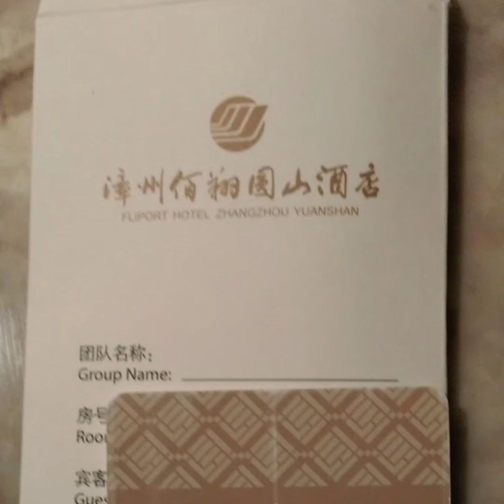漳州 佰翔圓山酒店 中國 福建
是一間溫泉渡假酒店，房間和早餐都挺好，但大衆溫泉池就普通一些了。附近有些小商店和攤販也有小餐館，沒什麼好逛的就是來度假休閒的溫泉酒店。